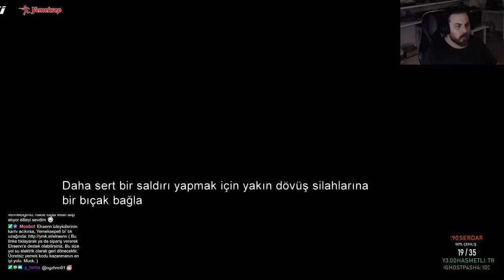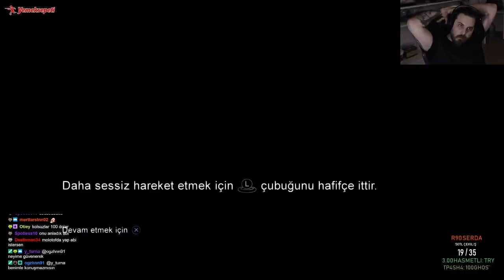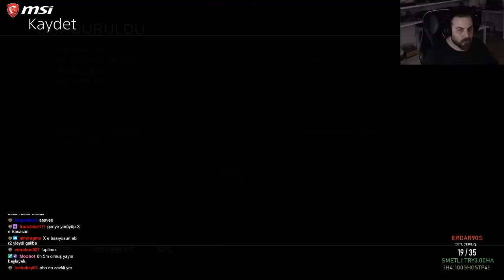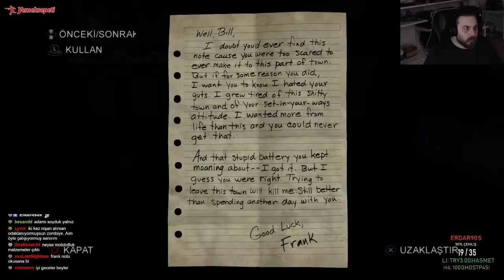ELRAENN İLE THE LAST OF US - BÖLÜM 4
İyi seyirler ahali.